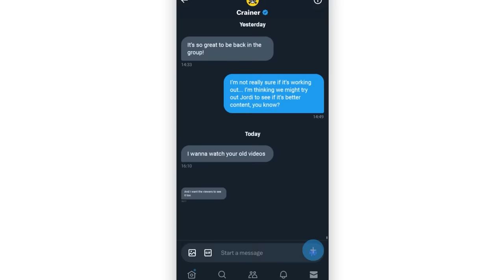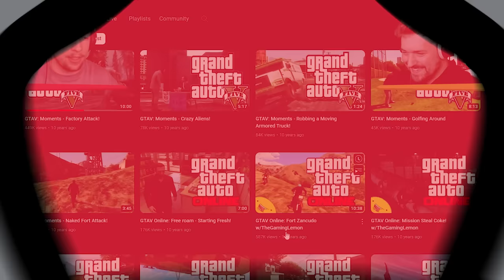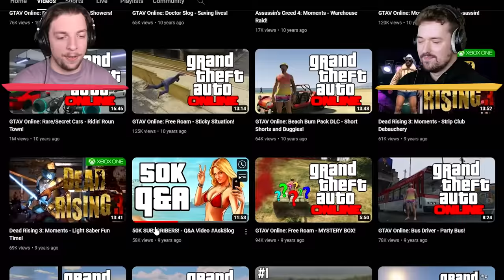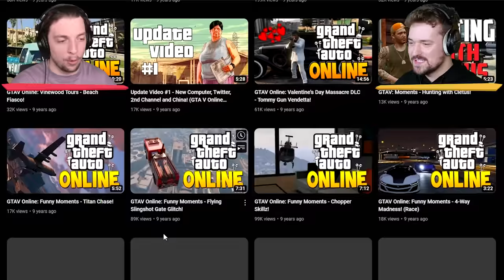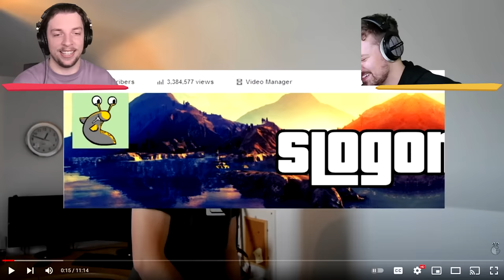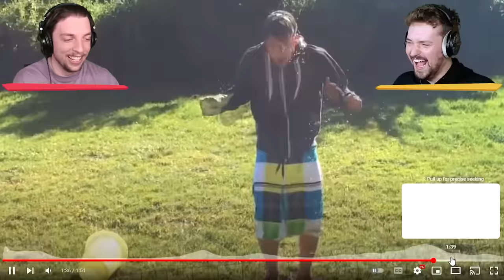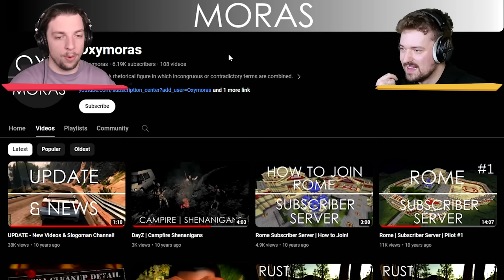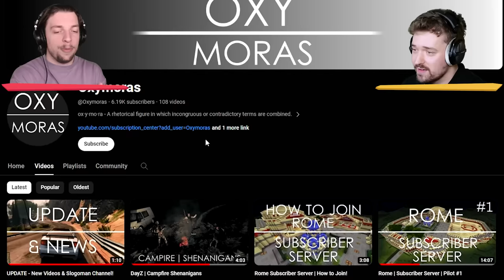Reacting To MY OLD Videos with Crainer!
Today I'm joined by my friend @MisterCrainer as we take a walk down memory lane. We check out some of my first ever videos, sneak in one of his embarrassing challenges and I even show you a secret channel of mine!